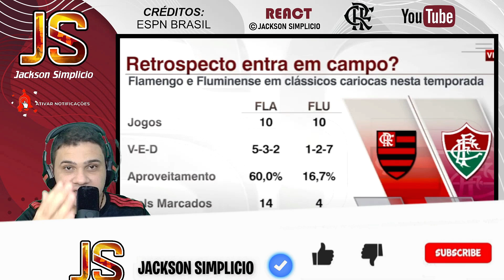ESCALAÇÃO PARA FLAMENGO X FLUMINENSE - BRASILEIRÃO 2024 - Últimas Notícias do Flamengo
🔥 Últimas notícias do Flamengo! 🔴⚫ Confira tudo o que está rolando com o Mengão aqui no canal Jackson Simplicio! 🏆 Fique por dentro das atualizações dos jogos do Flamengo, resultados, análises e as principais movimentações no mercado de transferências, incluindo possíveis reforços do Flamengo! ⚽️ Quer saber todas as notícias do Flamengo hoje? 💯 Tudo sobre o Flamengo agora e de hoje, você encontra aqui! 🔴⚫